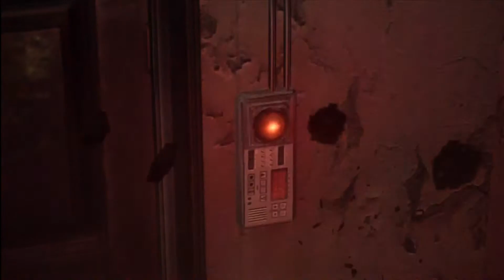Resident Evil 6 Leon & Helena - Co-op part 2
Sam and Alex continue to suck at the new Resident Evil. It is actually amazingly fun. Hey Capcom, we love this game!